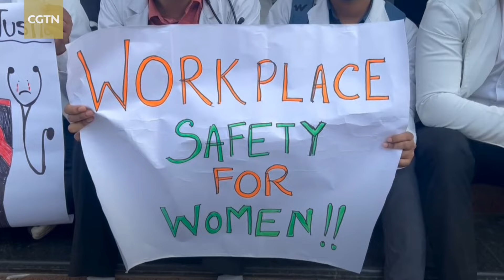Indian doctors strike in protest of rape and murder of trainee medic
Doctors in India are striking in protest over the alleged rape and murder of a trainee medic. Thousands of medics are demanding better protection for health workers following the alleged rape and murder of a 31-year-old resident doctor in Kolkata, West Bengal. The victim's body was found on August 9 with multiple injuries and signs of sexual assault in a seminar hall at RG Kar Medical College and Hospital, local police said. One suspect has been arrested.